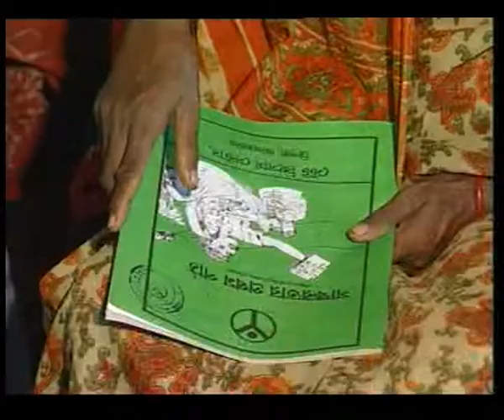VIDEO SPOT 4 30 sec KOKBORAK